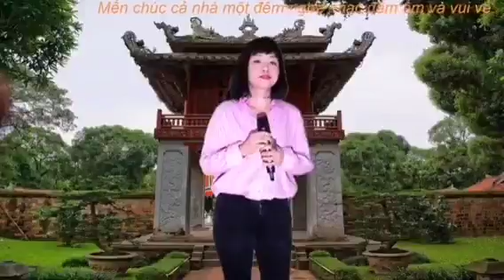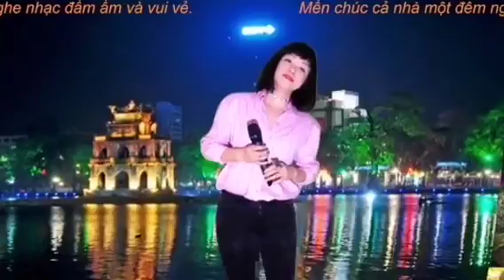Hà Nội, mùa vắng những cơn mưa-Anh Đào